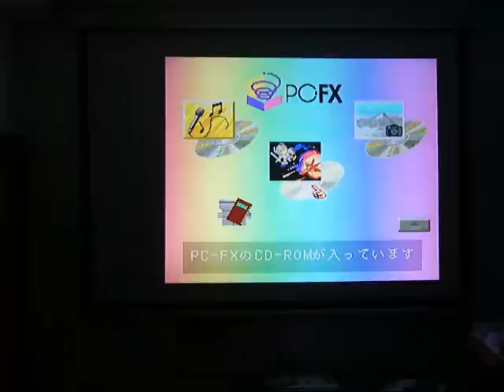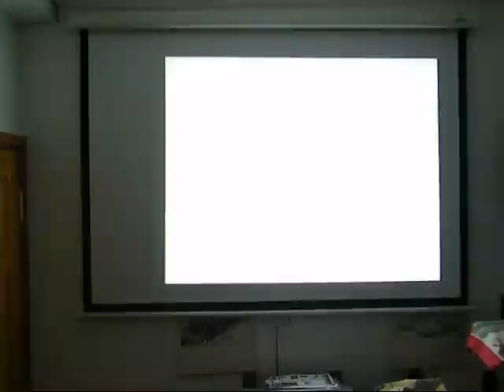zenki pc-fx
zenki for the pc-fx console. very rare. best game on the system, excellent game, love this